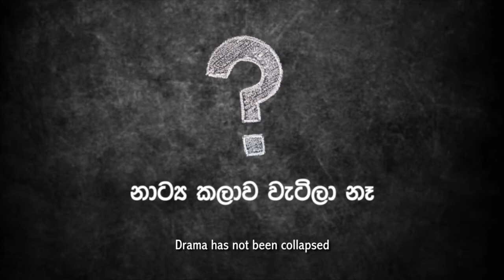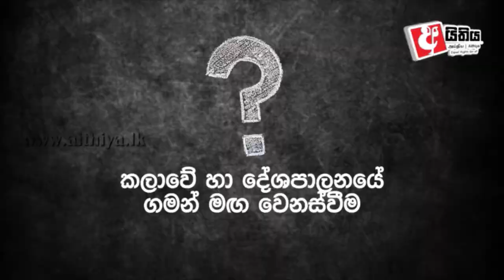එදා නාට්‍ය කලාව සහ අද | Asoka Handagama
නෙළුම් පොකුණ හොඳයි චීන සර්කස් වලට | සිනමාවේදී අශෝක හඳගම
සමඟ කතාබහක්